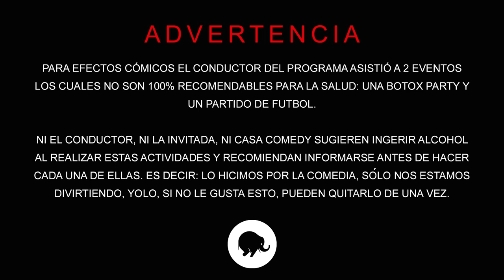BOTOX PARTY Y KARIME PINDTER - ÑAMÑAM (Episodio 29)